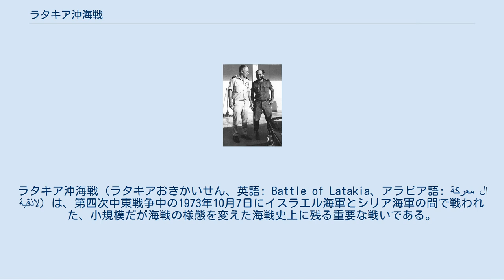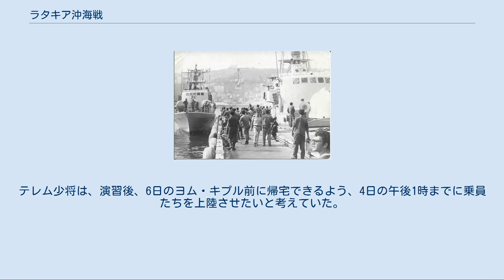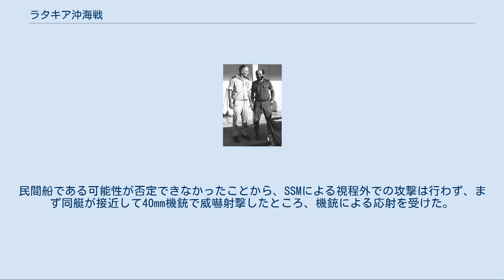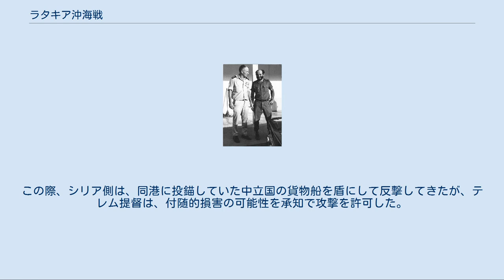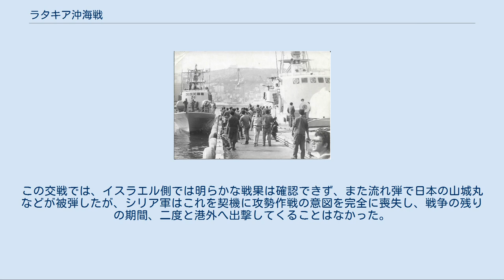ラタキア沖海戦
ラタキア沖海戦（ラタキアおきかいせん、英語: Battle of Latakia、アラビア語: معركة اللاذقية‎）は、第四次中東戦争中の1973年10月7日にイスラエル海軍とシリア海軍の間で戦われた、小規模だが海戦の様態を変えた海戦史上に残る重要な戦いである。
これは世界で初めて行われた艦対艦ミサイルを搭載した艦船（この場合はミサイル艇）同士の海戦であり、電子戦による欺瞞が初めて行われた海戦であった。
 1973年9月30日、エジプト艦隊の異常な動きを踏まえて、イスラエル海軍の先任情報将校であるラミ・ルンツ大佐は、海軍司令官ベンヤミン・テレム少将に対し、明確な戦争の兆候であると報告した。
テレム少将とルンツ大佐は、この情報を参謀本部諜報局長エリ・ゼイラ少将にも通知したものの、ゼイラ少将はこれに同意しなかった。
しかし10月1日、エジプト海軍が最高の警戒体制に入ったことが諜知されたこともあり、テレム少将は、開戦が迫っているとの判断を変えなかった。
 イスラエル海軍は、10月2日から4日にかけて、ミサイル艇戦隊全力での機動演習を実施していた。
これは海軍が整備してきたサールII型・III型・IV型ミサイル艇を中核とする各種武器システムを同時に試験される最初の演習であった。
テレム少将は、演習後、6日のヨム・キプル前に帰宅できるよう、4日の午後1時までに乗員たちを上陸させたいと考えていた。
しかしルンツ大佐がエジプトの戦争準備の更なる情報を得たことから、4日午前4時、全ての上陸休暇を取り消し、警戒体制に入ることを決心した。
 6日午前10時には、シリアが南下する場合の阻止部隊としてサールII型「ミブツァフ」およびサールIV型「レシェフ」の北上が決定され、その後更にサールIII型「ガーシ」「ハニット」が追加された。
またミサイル艇戦隊司令バルカイ大佐と幕僚を便乗させて、サールII型「ミツナク」も合流した。
一方、エジプトへの備えとして南方任務部隊も組織され、南下した。
 6日夜、北方任務部隊とともに北上中のバルカイ大佐は開戦の知らせを受け、遭遇する全ての敵艦船を沈める権限を付与された。
これを受け、バルカイ大佐はシリアの主要港であるラタキアの沖に進出して、シリア艦隊を撃滅することを決心した。
 イスラエル艦隊は、左側に「ミツナク」「ガーシ」「ハニット」、右側に「ミブツァフ」「レシェフ」と、二列の縦陣を形成しており、まずシリアの沿岸レーダーを避けるため、西側に大きく回頭してキプロス島に向かったのち、ラタキアに進路を転じた。
なおこの内、「ミブツァフ」はミサイル未装備であった。
また秘密保全よりも通信の迅速と確達を優先する必要から、作戦中は無線電話での平文交話を主体としていた。
 22時28分、ラタキア沖南西35海里 (65 km)で、「ミツナク」のレーダーが1隻の目標を探知した。
民間船である可能性が否定できなかったことから、SSMによる視程外での攻撃は行わず、まず同艇が接近して40mm機銃で威嚇射撃したところ、機銃による応射を受けた。
目視でもシリア軍の魚雷艇であることが確認されたことから、「レシェフ」の76mm単装速射砲によって撃破された。
バルカイ大佐は、大破・漂流するシリア軍魚雷艇の処分のため「ハニット」のみを残し、残る全艦でラタキア沖への進撃を継続した。
 シリア軍魚雷艇は、撃破される前に敵艦隊の接近を司令部に報告していたことから、ラタキア沖で哨戒にあたっていたT-43型掃海艇は逃走にかかった。
これに対し、まず「ガーシ」が距離20キロメートルでガブリエル艦対艦ミサイル（SSM）を発射したものの、まだ有効射程外であったために目標まで届かず、海中に没した。
続いて「レシェフ」が距離18キロメートルで発射し、こちらは命中した。
同艇は更にもう1発発射し、こちらも命中させた。
 このとき、シリア海軍のコマール型ミサイル艇2隻とオーサ型ミサイル艇1隻がラタキア港から南下したばかりであり、イスラエル艦隊の要撃を指示された。
これらのシリア海軍ミサイル艇は、イスラエル艦隊のレーダー画面上ではグラウンド・クラッターに紛れていたことから、探知されずにP-15（SS-N-2）艦対艦ミサイルの射程内に接近できた。
シリア軍ミサイル艇が接近し、ついにイスラエル海軍ミサイル艇隊のレーダーに探知された直後、23時27分、P-15艦対艦ミサイルが斉射され、イスラエル側の不意をついた。
 しかしイスラ...